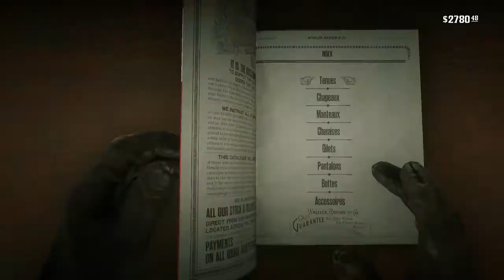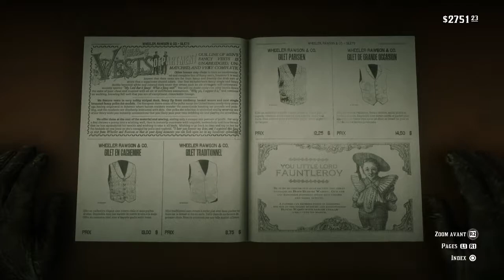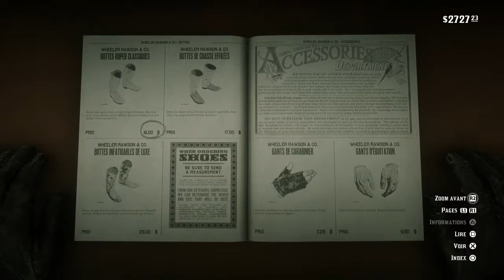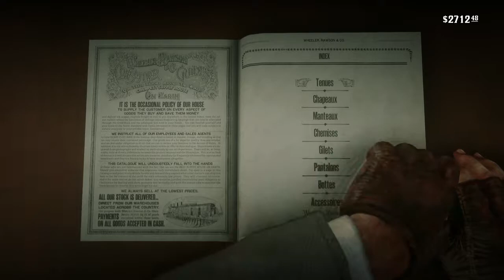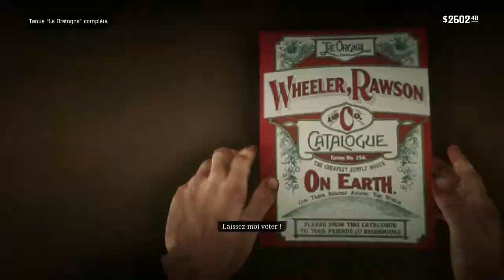red dead redemption 2 let's play fr episode 21